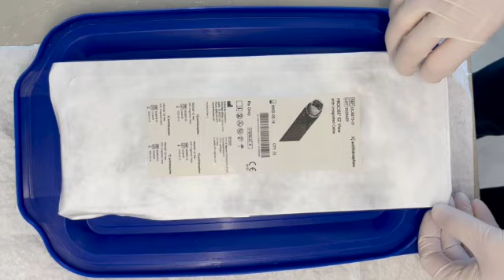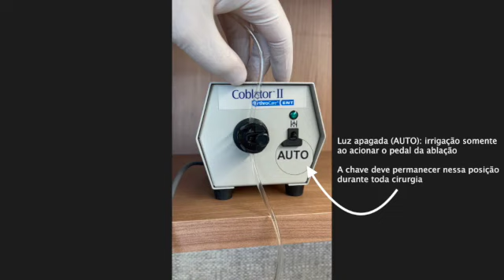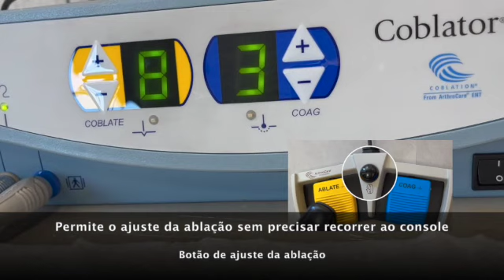Montagem do Sistema Coblator II SD 480p